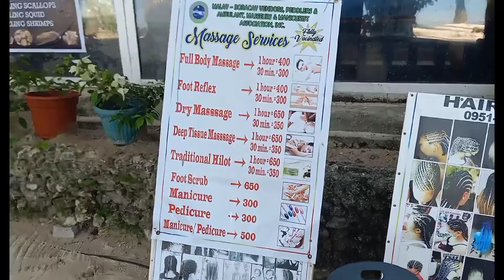HAIR BRAID IN BORACAY// FIRST TIME NG MGA KIDS//SUMMER 2022//HOW MUCH?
EXPERIENCE GETTNG BRAID IN BORACAY//SUPER PRETTY